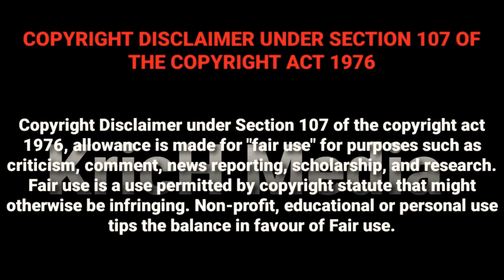குலசை முத்தாரம்மன் தசரா | Kulasai Mutharamman Dasara